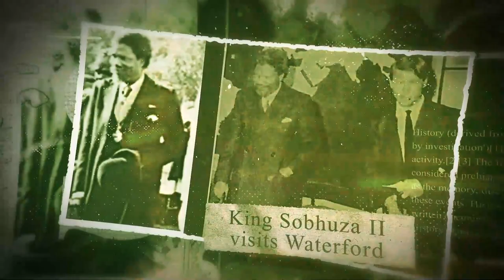Waterford Kamhlaba Scholarship Program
This video summarizes the Scholarship Program at Waterford Kamhlaba, which is the school's most powerful tool to achieve diversity in the student population.